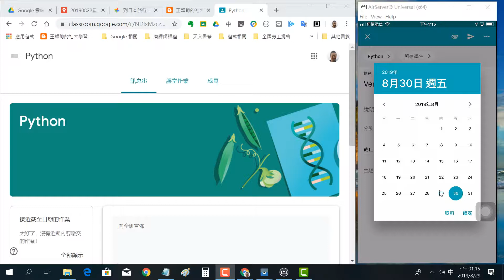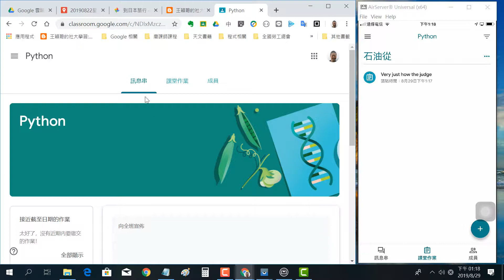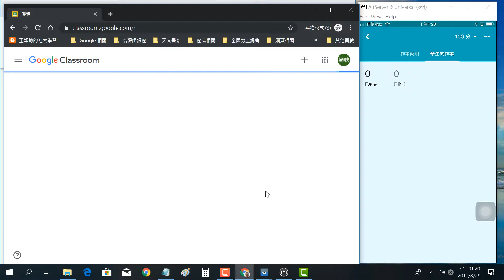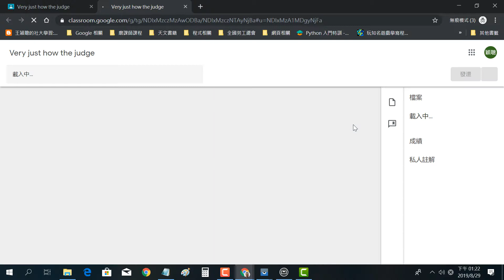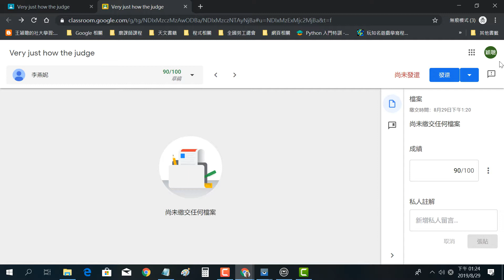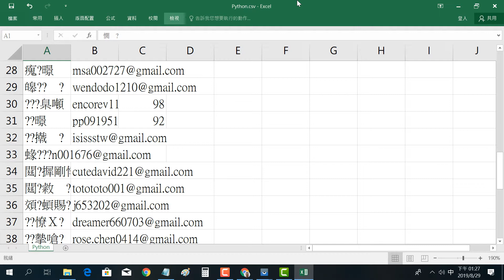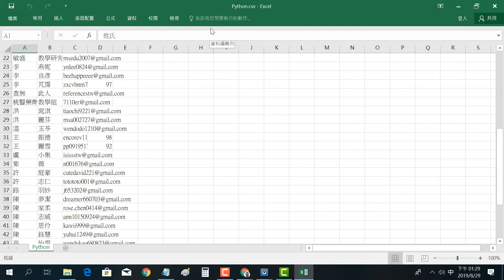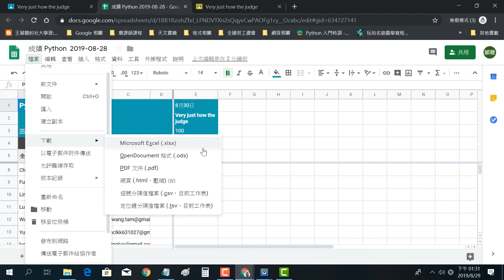2019082903 Google Classroom 課堂作業與評分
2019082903 Google Classroom 課堂作業與評分
王穎聰, 敏盛醫院, QRCode, 短網址, Google Classroom, 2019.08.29